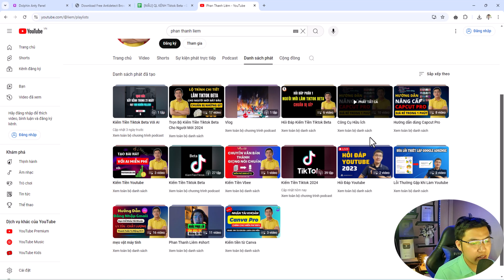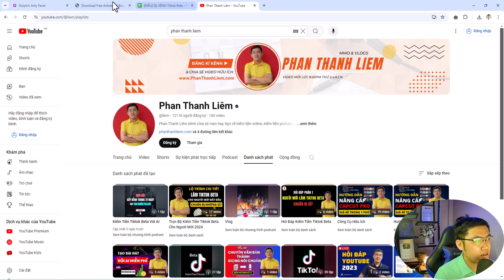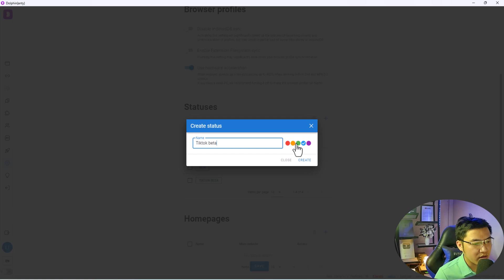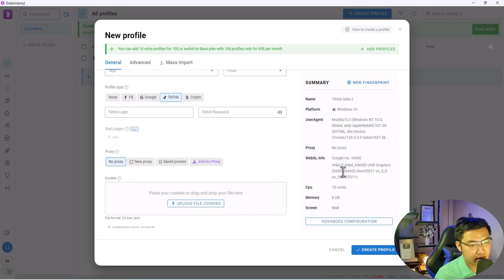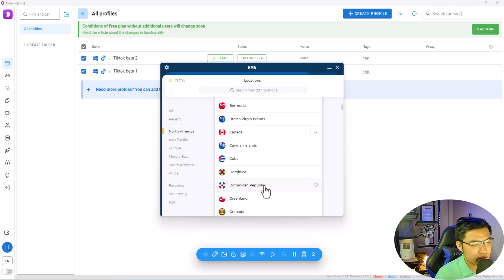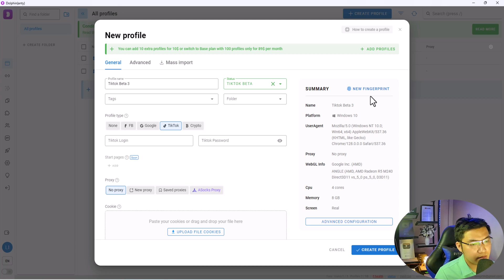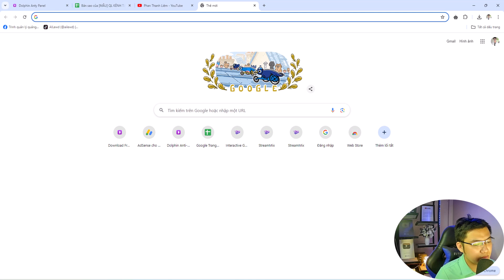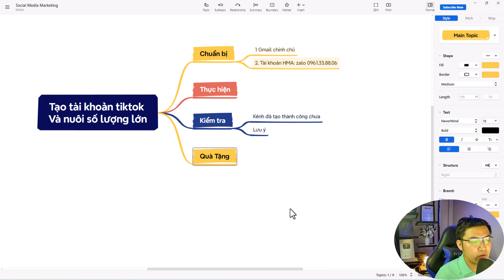Cách Quản Lý Nhiều Kênh Tiktok Beta Trên 1 Máy Tính An Toàn | Phan Thanh Liêm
Cách Quản Lý Nhiều Kênh Tiktok Beta Trên Cùng 1 Máy Tính An Toàn | Phan Thanh Liêm

Video kiếm tiền tiktok beta chia sẻ là sự đúc kết trong suốt quãng thời gian làm tiktok. Nội dung của video hôm nay Liêm sẽ chia sẻ cho bạn.